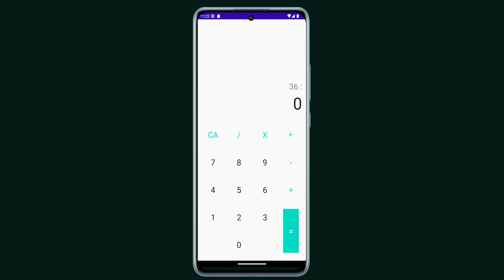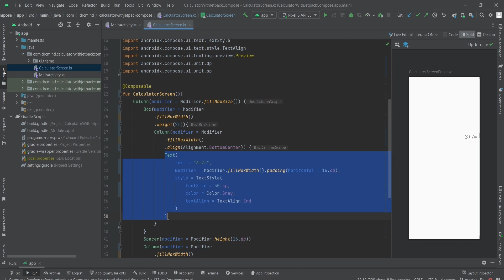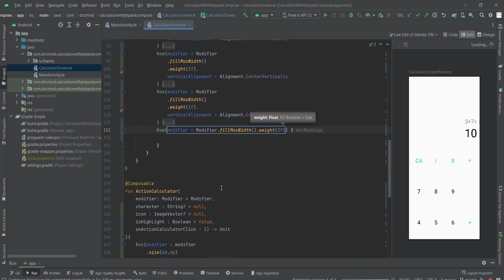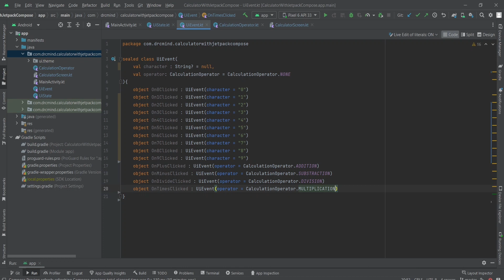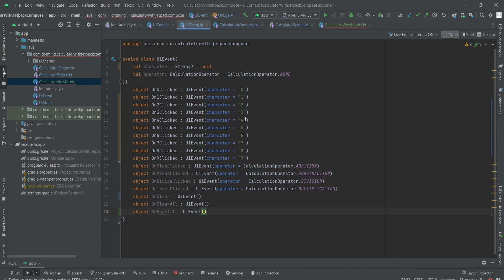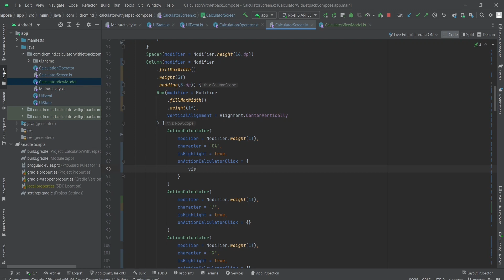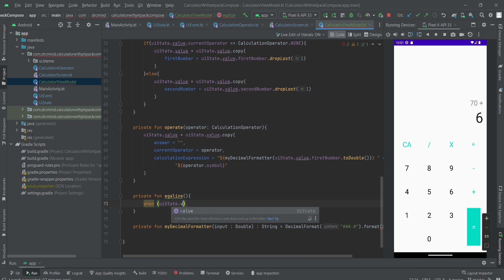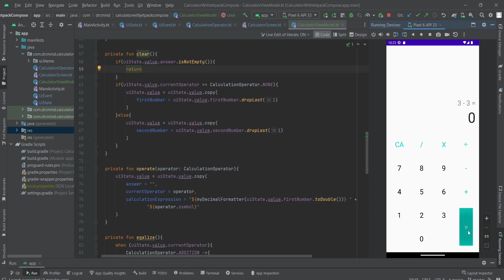Comment créer une Calculatrice avec Jetpack Compose | Android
Dans cette vidéo nous créons pas à pas l'application Calculatrice avec Jetpack Compose.